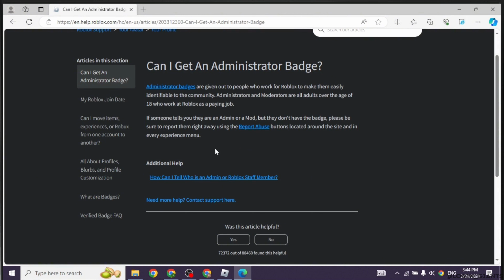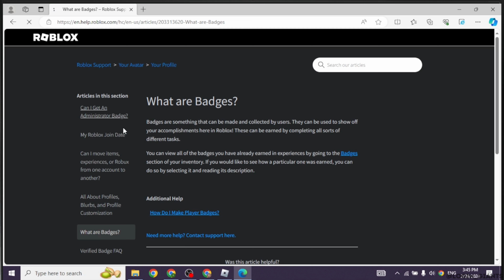How To Get Roblox Administrator Badge 2024 (EASY)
🌟🎮 Get Roblox Administrator Badge 2024 (Easy Method)

Aiming to obtain the Roblox Administrator Badge in 2024? This easy-to-follow guide breaks down the steps you need to take to earn this coveted badge. Ideal for gamers looking to enhance their Roblox experience and gain a unique status.

In this tutorial:
0:00 - Introduction
0:05 - How To Get Roblox Administrator Badge 2024 (EASY)

This video provides a straightforward pathway to securing the Roblox Administrator Badge. From understanding the prerequisites to completing the necessary steps, we've got you covered for a hassle-free achievement.

Elevate your Roblox gameplay with our 2024 guide to getting the Administrator Badge!